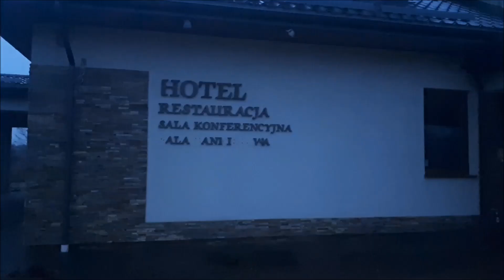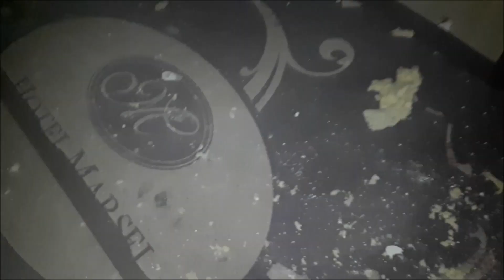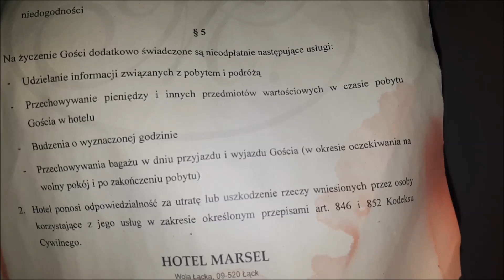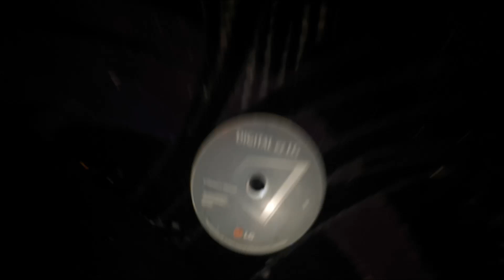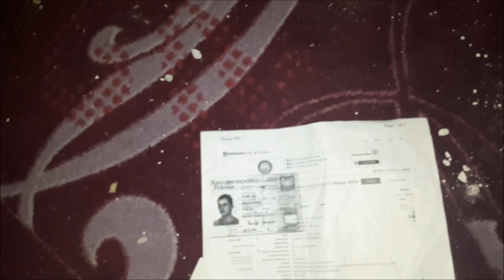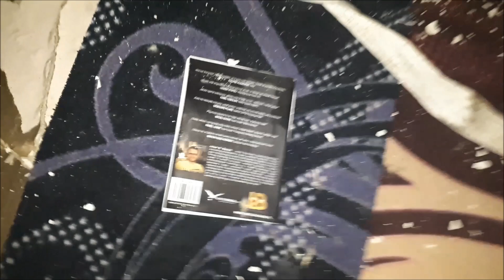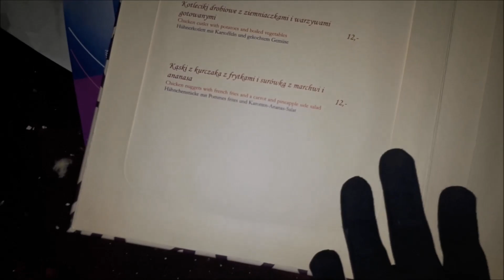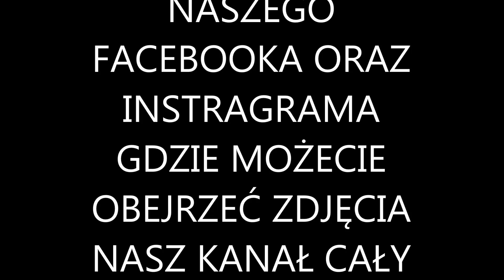Opuszczony Hotel Marsel Część 2